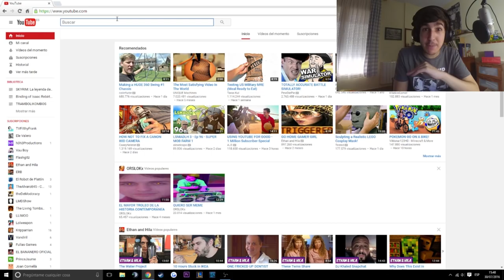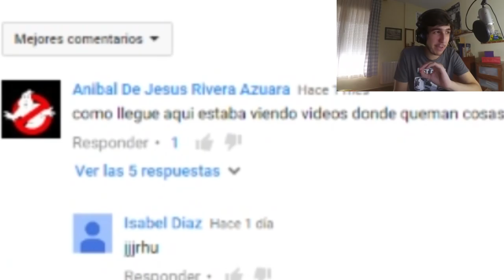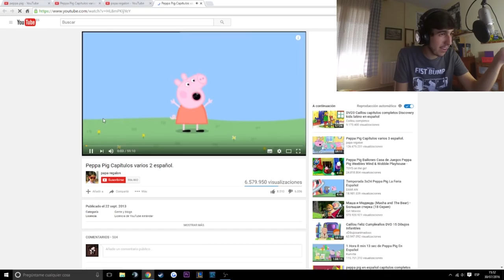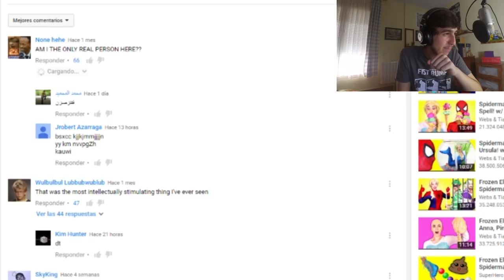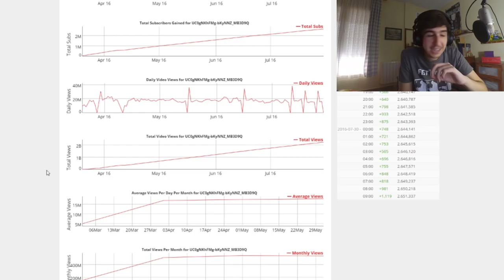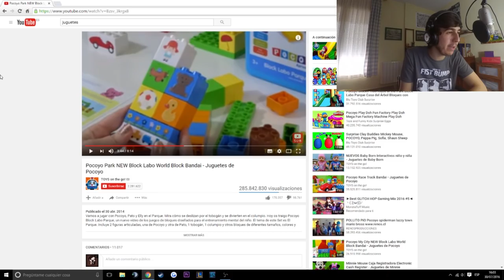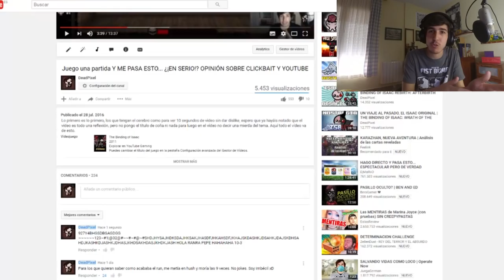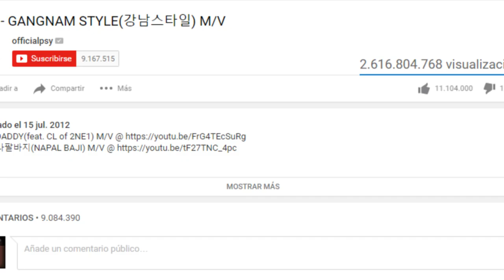COMO GANAR VISITAS Y DINERO FÁCIL EN YOUTUBE | El perturbador caso de los vídeos infantiles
Ahora soy millonario, con este sensillo truco para la vídeo diaria. Usted también puede serlo señora.

Steam: Alberto0o0